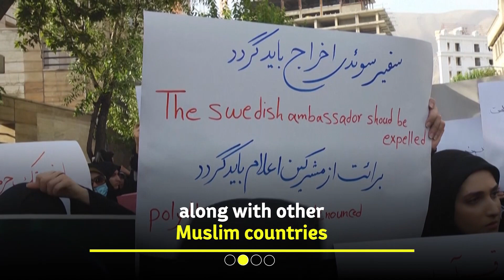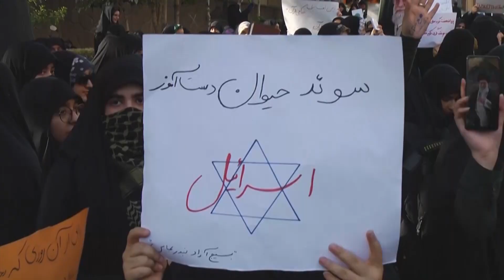Expel Swedish envoy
Iranians held demonstrations to protest the sacrilege of holy Quran

"Straight truth" is our policy and belief.